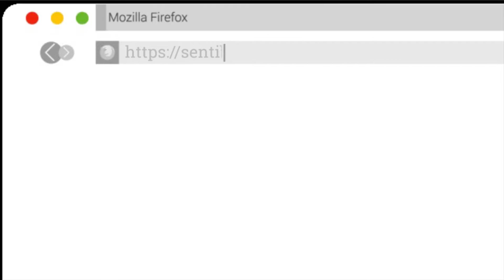Singapore Space Challenge 2016 Opening Video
Check out the opening video !